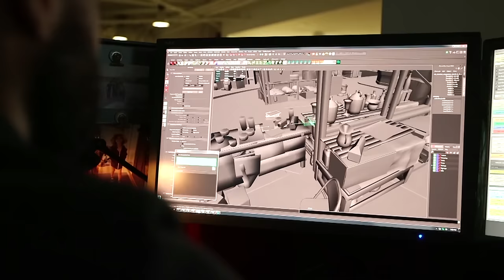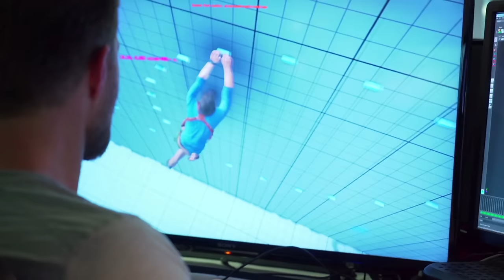The Making of Uncharted 4: A Thief’s End | Episode 4: Pushing Technical Boundaries part 2 | PS4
In this episode, the Naughty Dog team share their experiences with moving to the new platform of PlayStation 4 and all of the benefits that come with the system. The team expand on how they were able to develop meaningful and realistic connections between the characters, the vehicles and the environment. Providing a rich, realistic and gripping gameplay experience for the player.